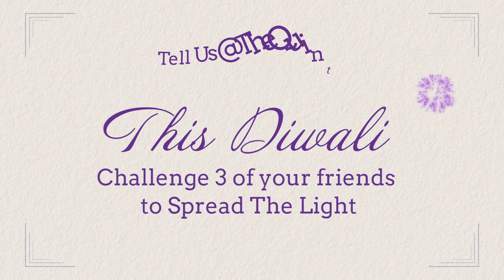The Quint: Here’s How The Quint Spread The Light At Frendicoes